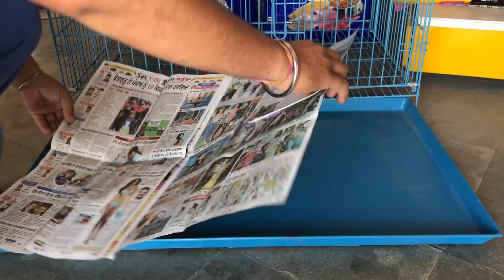Puppy First Diet Plan When you Bring your Home Large Breeds Mastiff - Bhola Shola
Social Links